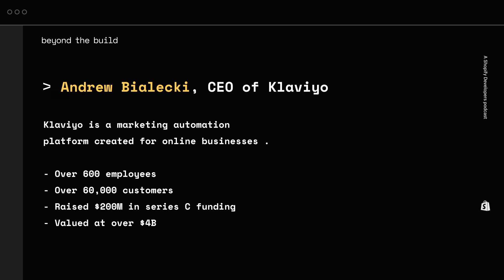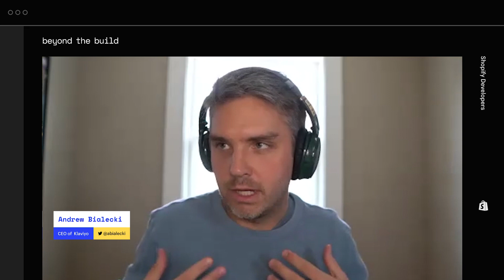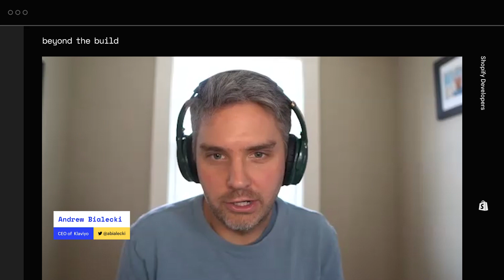Beyond the Build Ep. 1: Andrew Bialecki of Klaviyo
In the very first episode of Shopify's new app developer interview series (Beyond the Build) we welcome Andrew Bialecki, Co-Founder and CEO of Klaviyo. Klaviyo is the leading ecommerce marketing platform in the Shopify ecosystem. Over 50,000 stores around the world use Klaviyo to send personalized email, SMS messages, signup forms and more.

Klaviyo has grown to more than 600 employees, 50,000 customers, and recently raised $200M in Series C funding - valuing Klaviyo at over $4 billion. Born and raised just outside of Boston, Andrew is proud to be building Klaviyo in his hometown.

Tune in to hear the incredible story behind Klaviyo's success within the Shopify App Ecosystem.

JOIN Shopify's partner program and starting building a Shopify app of your own today

About Beyond the Build:
Discover the real stories behind top developers and entrepreneurs in the Shopify app ecosystem— a platform where developers and innovators build for over 1.7M merchants worldwide. Host Fatima Yusuf sits down with some of the top Shopify app founders whose technologies have impacted tens of thousands of merchants to uncover what it takes to build, grow, and scale a commerce app on Shopify.

Fatima Yusuf leads Shopify’s App Developer Ecosystem. As Director of Partnerships, she oversees global product partnerships, growth, marketing, and developer programs. Before joining Shopify, Fatima was an entrepreneur herself; she co-founded a venture-backed home decor ecommerce company and a non-profit organization to promote emerging artists and fashion designers. Today, Fatima remains engaged with the startup community as an advisor to entrepreneurs who she supports with fundraising, product strategy, and business development.